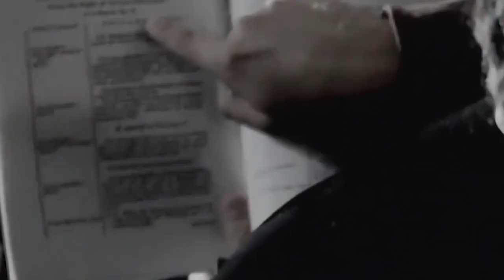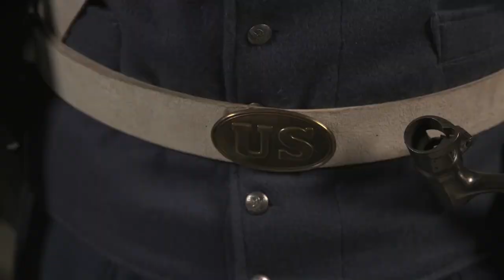美國軍服歷史（上），兩次獨立戰爭奠定美式軍服雛形，英軍是美軍的啟蒙老師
00:00 前言
00:40 獨立新生
04:55 不斷改進
軍服，顧名思義，軍人的服飾。由於軍人帶有獨特的職業風格，軍服也由此增添了幾分神秘色彩。軍裝採用的是一種制式服裝，透過一個國家、一個時期軍服的質地、顏色和款式，不僅可以品出時代的審美，同時可以讀出政治、軍事、經濟、科技等方面的內容。因此，把每一款軍裝都看成一個時代的縮影，一點不為過。
也指軍事或準軍事部隊的製服。二十世紀至今軍裝逐漸分化為作訓服（野戰服、迷彩服）、常服、禮服，而不同軍隊軍種的服裝顏色和样式亦有所不同，常服主要以：如陸軍軍服多半為綠色、土黃色；海軍軍服多半為夏季白色、冬季黑色；而空軍軍服則多半為藍色、灰色；憲兵及海軍陸戰隊制服則多為卡其色。而禮服的顏色和样式與常服亦有所不同，例如美國陸軍禮服上衣為黑色而褲子為藍色。
Military uniforms, as the name suggests, military clothing. Because of the unique professional style of soldiers, military uniforms also add a bit of mystery. Military uniforms use a standard type of clothing. Through the texture, color and style of military uniforms of a country and a period of time, it can not only taste the aesthetics of the times, but also read political, military, economic, technological and other aspects. Therefore, it is not an exaggeration to regard every military uniform as the epitome of an era.
Also refers to the uniforms of military or paramilitary forces. From the 20th century to the present, military uniforms have gradually divided into training uniforms (field uniforms, camouflage uniforms), regular uniforms, and formal dresses. The colors and styles of different military services are also different. Common uniforms are mainly: For example, army uniforms are mostly green and khaki ; Navy uniforms are mostly white in summer and black in winter; while air force uniforms are mostly blue and gray; the uniforms of military police and marines are mostly khaki. The color and style of the dress are also different from those of normal uniforms. For example, the top of the US Army dress is black and the trousers are blue.